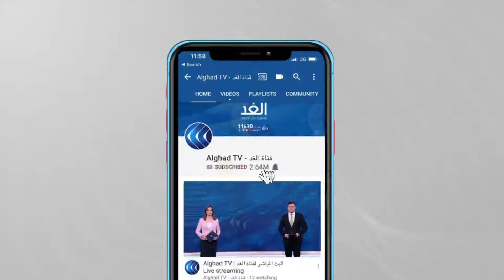أزمة القاضية "غادة عون" تثير الجدل داخل لبنان وتهدد مؤسسات الدولة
حذر الرئيس اللبناني ميشال عون من مغبة تدمير الممتلكات، وذلك بعد تنحية قاضية عن تحقيق في فساد مالي مما دفعها هي وأنصارها لاقتحام مكتب للصرافة. وأدلى عون بتلك التصريحات بعد اجتماع أمني ضم رئيس حكومة تصريف الأعمال ووزير الداخلية ومسؤولين آخرين.
وذكرت وسائل إعلام لبنانية أن القاضية غادة عون اقتحمت أمس هي وآخرون مقر شركة صرافة في تحد لتنحيتها عن التحقيق.